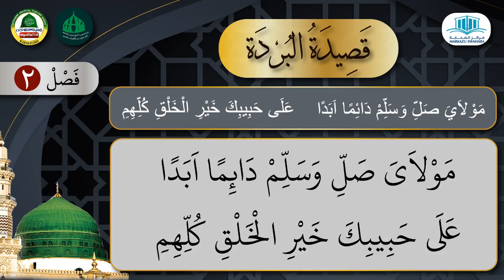قصيدة البردة / فصل ٢ /Qaseedathul Burdah: The Ultimate Naat Sharif - Must Watch! Part 02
Qaseedathul Burdah: The Ultimate Naat Sharif - Must Watch!
In this heartfelt video, we present "Qaseedathul Burdah: The Ultimate Naat Sharif - Must Watch!" Experience the beauty and depth of this revered poem, written by the legendary Imam al-Busiri in praise of the Prophet Muhammad (peace be upon him). Join us as we delve into the lyrical elegance of Qaseedathul Burdah, exploring its historical significance, themes of love and devotion, and the impact it has had on the hearts of millions. This Ultimate Naat Sharif is not just a recitation; it's an experience that transcends time and space, evoking deep emotions and spiritual connection. Whether you are a long-time admirer of this beautiful piece or discovering it for the first time, this video captures the essence of Qaseedathul Burdah in a captivating way. Tune in, and let the powerful words wash over you, reminding us all of the love we hold for our beloved Prophet. QaseedathulBurdah NaatSharif IslamicPoetry ImamAlBusiri ProphetMuhammad MustWatch roulashareef rowlathuljannahlathuljannah madinahlive masjidalnabawi makkah haramshorts burdafasl2 burdhafasl2 burdahimambushiri burdabaith qaseedathul burda